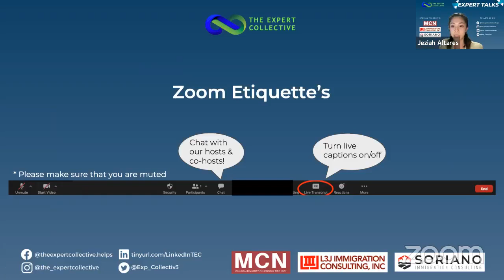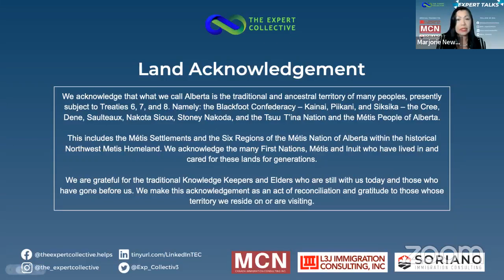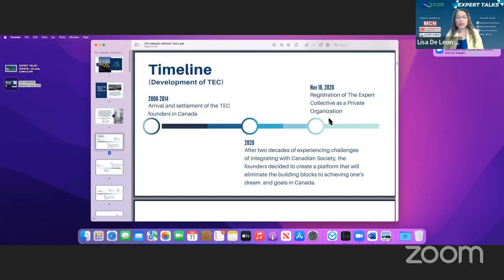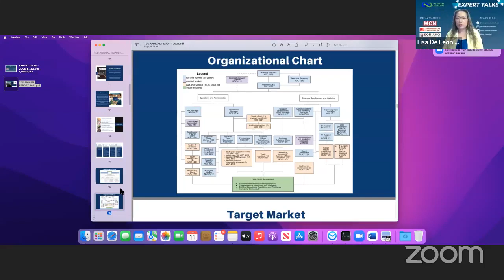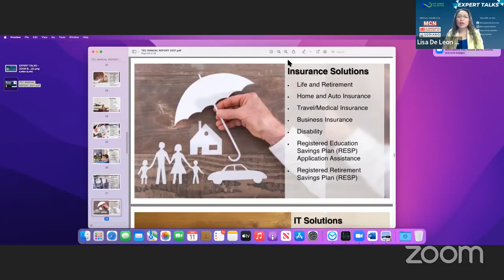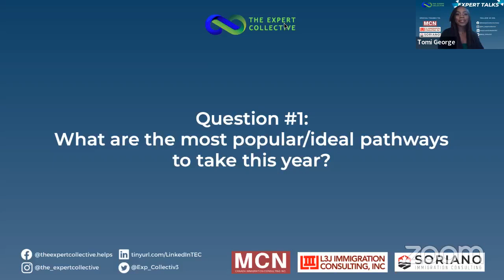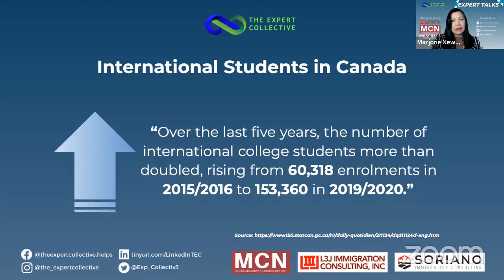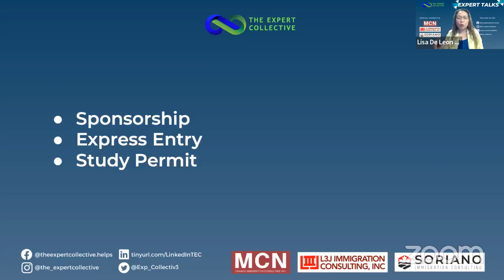Expert Talks Episode 1: Different Immigration Pathways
In this first episode of Expert Talks, we discussed the different immigration streams and most frequently asked questions with our panel of licensed immigration consultants in Canada.

In this full video we covered the following topics:

1. What are the most popular/ideal pathways to take for this upcoming year?
2. What key factors should I consider when applying?
3. What would increase the odds of your application? What will make you stand out?
4. What should I be aware of or what should I avoid when preparing my application(s)?
5. What can I do when my application is not approved?

The amazing hosts and panelists in this video are Regulated Canadian and Immigration Consultants (RCICs) and youth volunteers.